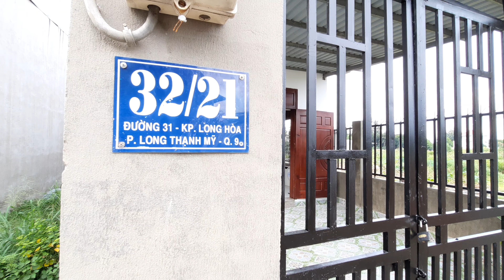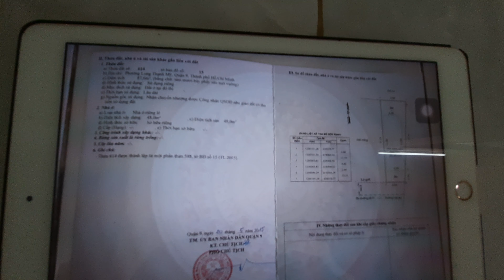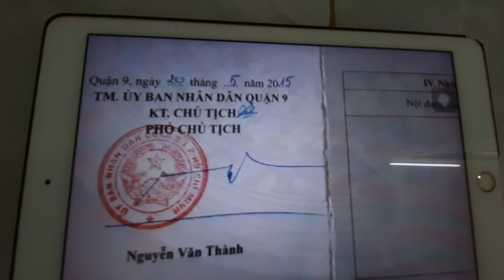[ĐÃ BÁN] BÁN NHÀ HXH QUẬN 9 - TP.HCM | DT 88M2 DTXD 100M2 | GIÁ 3.4 TỶ - KẾ VINHOME Q9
BÁN NHÀ HXH QUẬN 9 - TP.HCM | DT 88M2 DTXD 100M2 GỒM 1PK - 3PN - 2WC | GIÁ 3.4 TỶ - KẾ VINHOME GRAND PARK QUẬN 9 - TPHCM | @LBGIANG
(CÁCH VINHOME GRAND PANK QUẬN 9 - CHỈ 700M)
            {{{{{ THÔNG TIN CHI TIẾT CĂN NHÀ CẦN BÁN }}}}}
- Nhà gồm trệt & gác đúc kiên cố, mặt tiền 4m nở hậu mặt sau 5.84m, dtxd 100m2 (diện tích trệt 65m2, gác đúc 35m2) gồm 3 phòng ngủ, 1 phòng khách, 1 phòng ăn, nhà bếp, 2 nhà vệ sinh, sân trước rộng gần 20m2. Gác đúc bê tông cốt thép kiên cố, phòng ngủ diện tích trung bình 12m2/phòng. Điện và nước máy sinh hoạt giá nhà nước. Vị trí đẹp gần khu đô thị đẳng cấp Vinhome Grand Park Quận 9, khu dân cư Phước Thiện, Khu Công Nghệ Cao, Bến Xe Miền Đông mới, Bệnh Viện Ung Bướu CS2, cách 200m có Bách hóa xanh, Vinmart, siêu thị Con cưng, trường học Cấp 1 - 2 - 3, Khu dân cư sống thoáng mát, an ninh và yên tĩnh.
- Địa chỉ: Số nhà 32/21 đường 31, P Long thạnh mỹ, Quận 9, TP. HCM, đường lớn xe tải vào thoải mái. Sổ hồng chính chủ, Tôi cần tiền nên bán gấp giá 3,4 tỷ (có thương lượng chút).

Chào Mừng các bạn đến với LE BANG GIANG Channel
* LE BANG GIANG Channel đăng tin tức nổi bật, sự kiện & kỷ niệm đáng nhớ "Trong Cuộc Sống Thường Nhật"
Trân trọng
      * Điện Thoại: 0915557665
© Bản quyền thuộc về LEBANGGIANG
© Copyright by LEBANGGIANG 👉 Do not Reup !!!